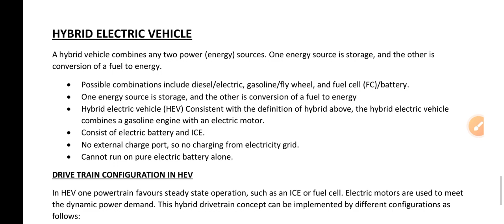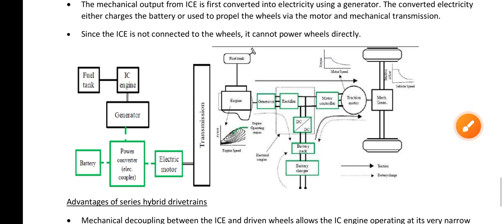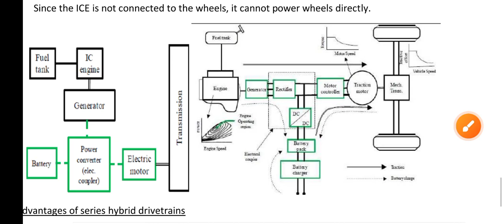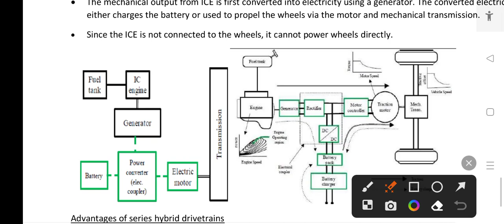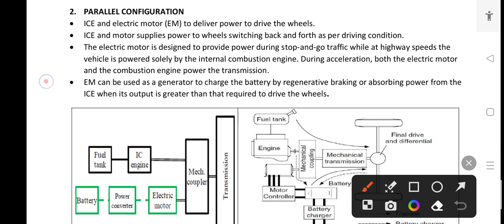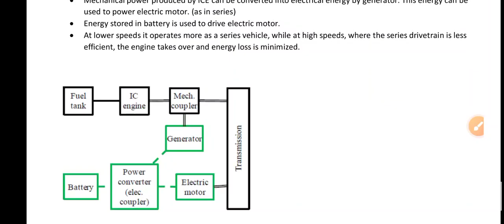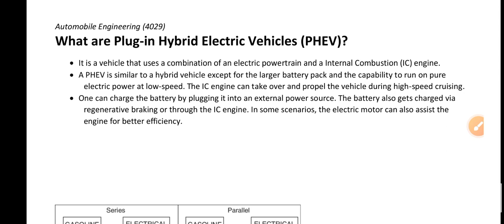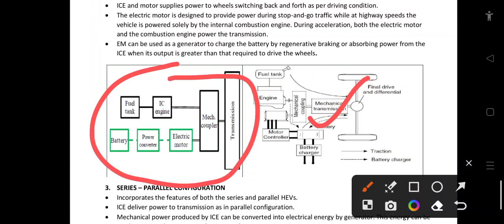Automobile Engineering module 4 part 5 - hybrid electric vehicles